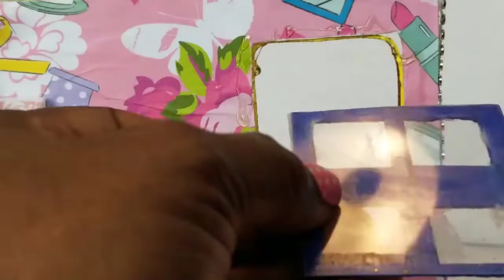DIY Miniature Dollhouse with Furniture|| Barbie DIY Dollhouse|| How to make DIY Miniature Dollhouse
Today I am making another miniature DIY for you. In this video I am going to show you how to make doll DIY miniatures.

How to make a miniature dollhouse in a shoe box, miniature bathroom, bedroom, kitchen, and salon. DIY miniature furniture, DIY miniature crafts, DIY miniature kitchen, DIY miniature washing machine, mini mobile phone, make up and more. Our house has everything it needs, even an oven. Trust me, you will want to live in it!
5-Minute DIY Miniature Dollhouse Crafts

DIY dollhouse, doll house, miniature, diy doll crafts, miniature diy, miniature crafts, diy room, easy diy crafts,